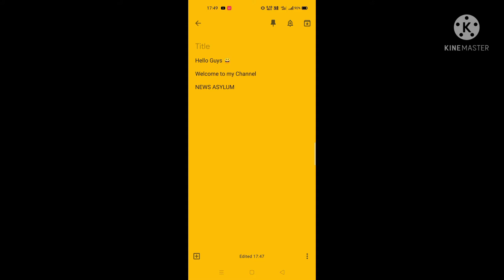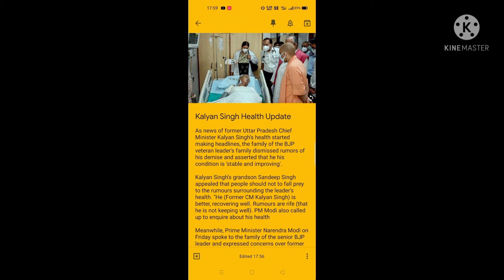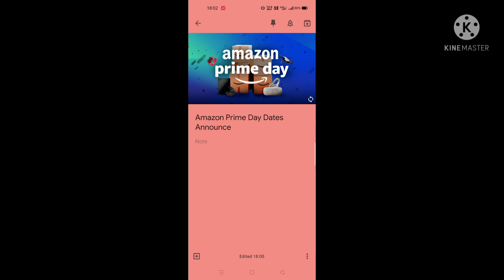Zika Virus Kerela , Kalyan Singh Health Update, When is Amazon Prime Day 2021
TAGS -
 zika virus
 zika virus kerela
 zika virus disease
 zika virus kerela news
 zika virus kerela 2021
 kalyan singh
 kalyan singh news today
 kalyan singh ka nidhan
 kalyan singh news
 kalyan singh latest news
 when is amazon prime day 2021
 when is amazon prime day 2021 and what you
 when is amazon prime day 2021 India
 amazon prime day 2021 date
 amazon prime day 2021 India date

SUBHRAJIT BHOWMIK
From - Udaipur Tripura (India)